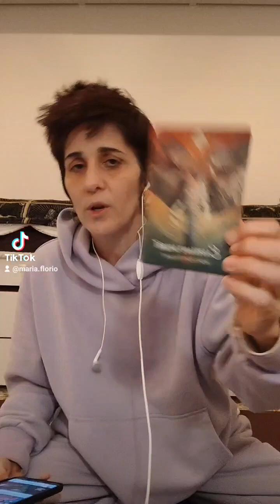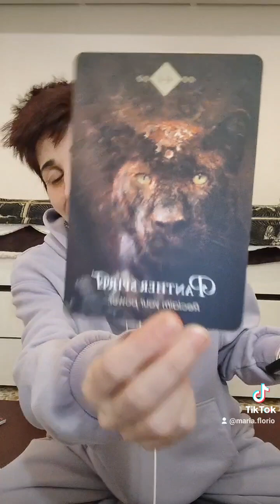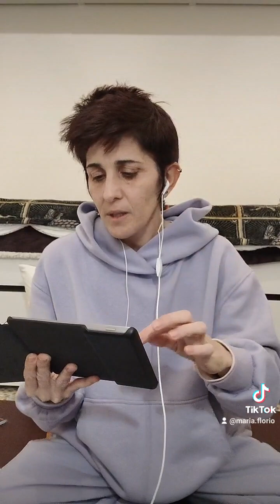Smart people are emotionally mature; we learn what somebody feels,we don't assume; data over stories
1.10 Portal Msg - Smart people are emotionally mature; we learn what somebody feels, we don't assume; data over stories - no curses.  Told with Maria's Flu Voice - Inspiring Human Potential podcast host Maria Florio

5D Mystic Enlightenment Functional Adult Relationships New Stories To Heal Trauma Together & Bring Forth Humanity From Within

New stories with love for 5D mystics - no armors or curses, only healing trauma through relationships and becoming your whole "3-year-old" heart - your humanity

IHP content is for people who choose the human love narrative, not the human suffering narrative. Don't tune in if you don't love life & humanity because this won't be for you. Don't tune in if you still believe in evil or the devil. Topic not ideal for ego-sensitive or emotionally sensitive people. Please do not tune in. Thank you! All IHP content resonates with people who want to achieve enlightenment the human way & are emotionally accountable. IHP podcast host Maria Florio shares voices, stories and perspectives from her 5D mystic enlightenment functional adult life to give examples of what it's like to know emotional self-regulation skills, experience secure attachment, have functional adult conversations & experience 5D relationships.

Talking about the infinite higher human consciousness potential experience through the IHP host's, Maria's, stories, perspectives, channeled guidance, table talk/food for thought, & accumulated, as well as ongoing educational knowledge in multi-disciplinary fields that involve humanities & social sciences, and spiritual, & spirituality focus areas. We also take a look at the keys to inner growth & following your heart.

Become a paid subscriber for your specific guidance FAQs podcast episodes

Relationships that are unconditionally loving with flaws & imperfections hold the opportunity to support learning how to express your infinite higher human consciousness potential with your loved ones & the world in your lifetime of now, not tomorrow or the next lifetime.

Believe in yourself as you are are...with your flaws & imperfections.
Unconditionally love yourself as you are...with your flaws & imperfections.
Watch yourself soar to heights & beyond that you never thought imaginable or possible.

When you can see how your life is the most amazing love-affair alongside all your loved ones & humanity...

That life is a never-ending creator of miracles & puzzle pieces, which always brings about your consciousness expansion & that of humanity's (that is, if the opportunity to expand & create is taken)

Then you will know what enlightenment is & what it actually means to live it everyday.

It is from a mind, heart & body in love (VVS) that you will know what living the -issness of life is, what living beyond your "self" is, what doing something to help all people & all living things, including our Earth's resources.

It is here that you truly catch a glimpse of what the words LOVE & ENLIGHTENMENT actually mean, in action.

Love, Maria ♾️💫❤️